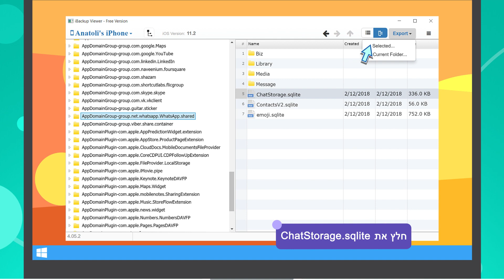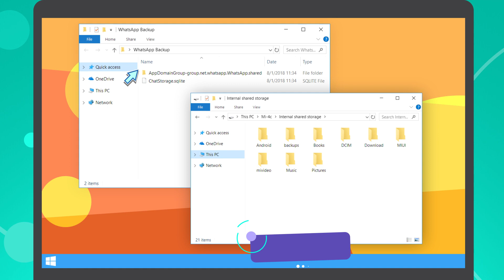WazzapMigrator video tutorial - Hebrew - OUTDATED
העבירו את הודעות WhatsApp שלכם מ-iPhone ל-Android